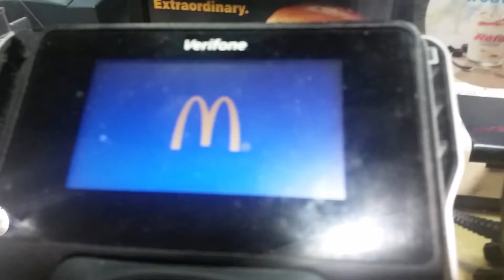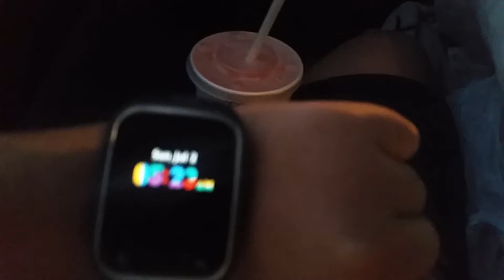We're here IN SAN DIEGO